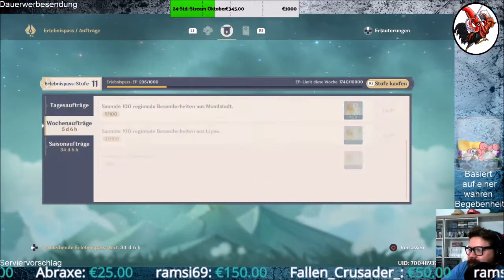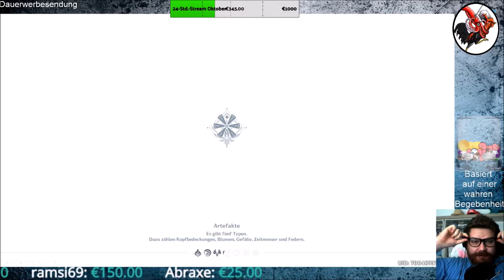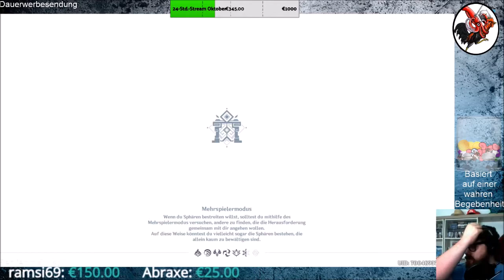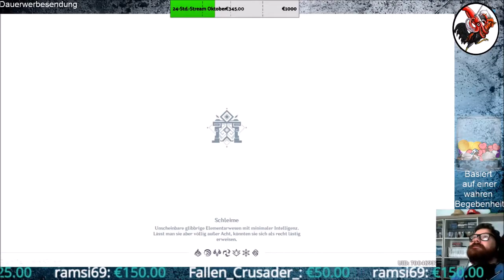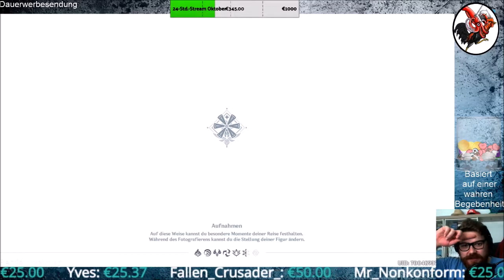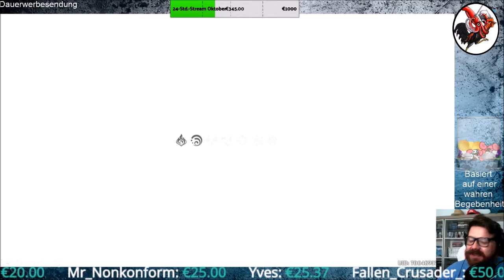Genshin Impact #08 Kampf mit dem Drachen